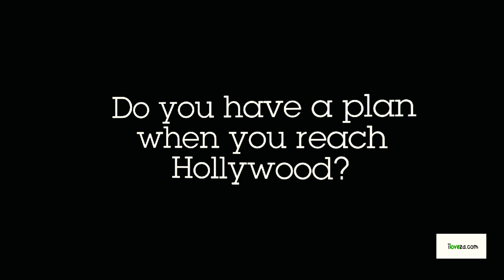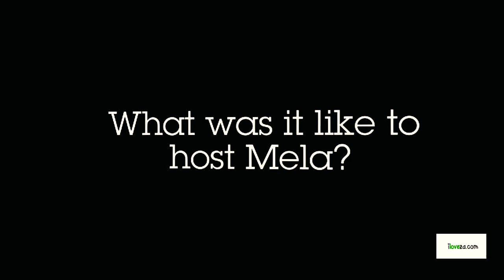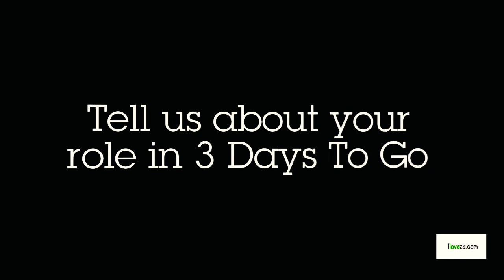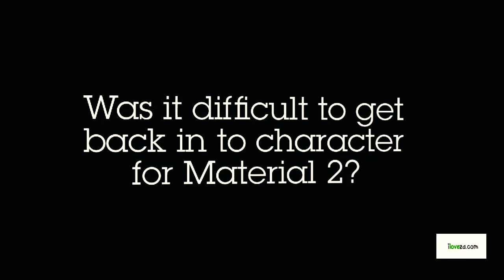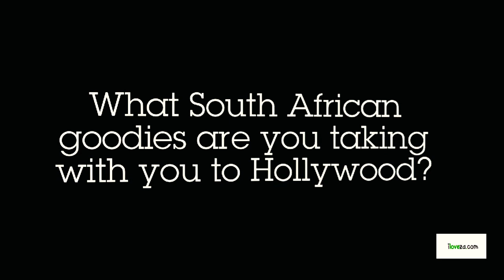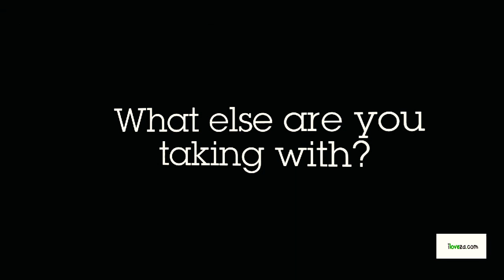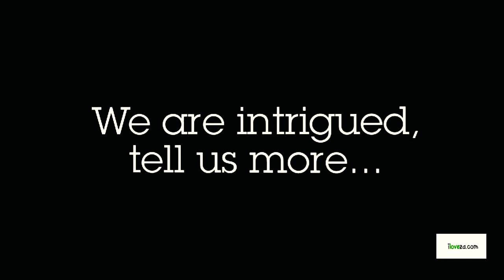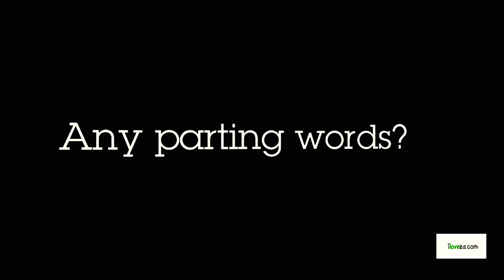Exclusive: Interview with Zakeeya Patel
Nabihah interviews South African Actress Zakeeya Patel before her big move to Hollywoo At Arbour Cafe and Courtyard in Johannesburg.

📹 credits Nabihah Plaatjes
Video edited by Ziyaad Plaatjes